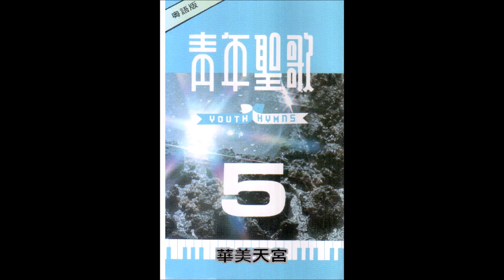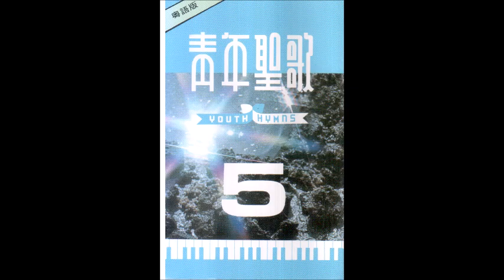華美天宮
青年聖歌選輯5.進到更深處

我主衣袍極珍貴華美，發出沒藥馨香；
陣陣香氣直透我心房，使我快樂歡暢。

我主一生曾飽嘗憂患，有如沉香研碎；
當我想到主被釘十架，不禁使我流淚。

我主衣袍滿玉桂香氣，病人一摸得治；
每次當我被罪惡絆倒，主總把我拉起。

我主要穿榮耀袍再來，快將心門大開；
我將進入極榮美天家，永遠與主同在。

副歌：從極富麗極華美天宮，主降塵世受害；
　　　是那偉大永遠的愛，使主甘願來。